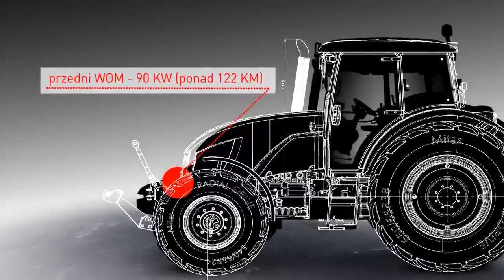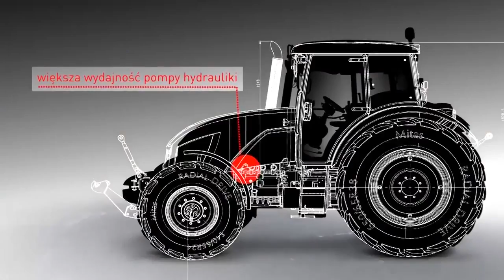NOWY ZETOR FORTERRA HD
Prezentowany film nie jest mojego autorstwa.